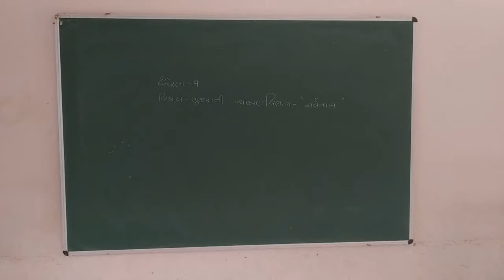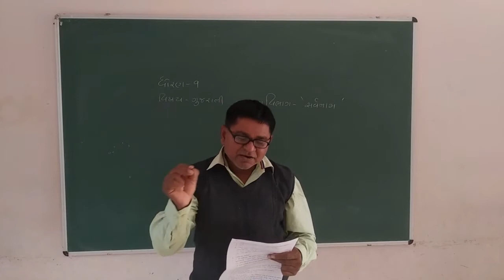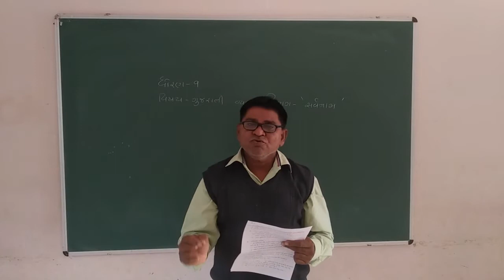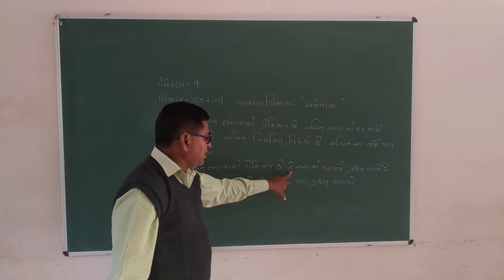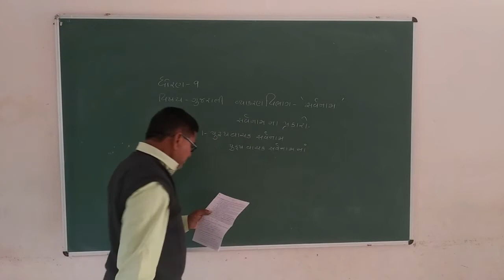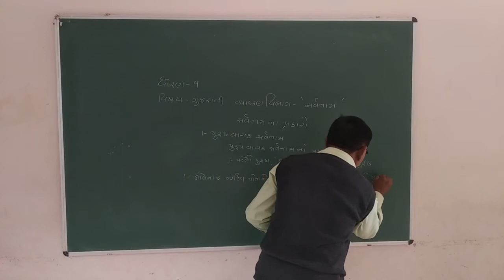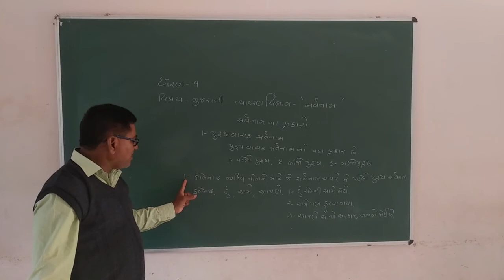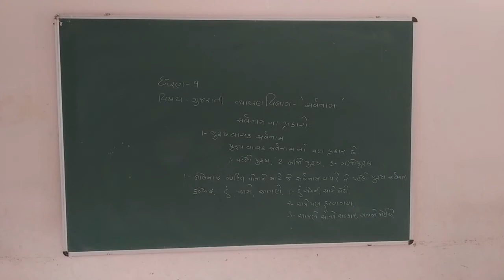STD 9 || ગુજરાતી || વ્યાકરણ વિભાગ || PART 9